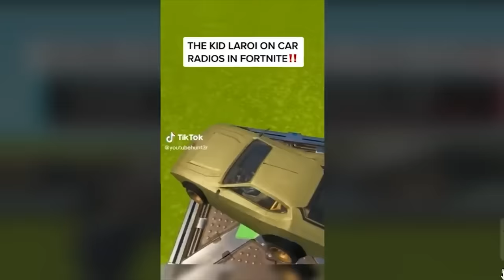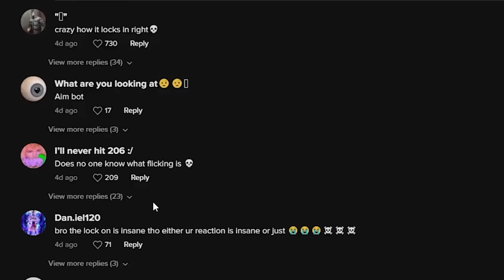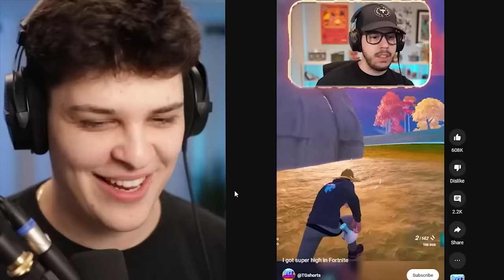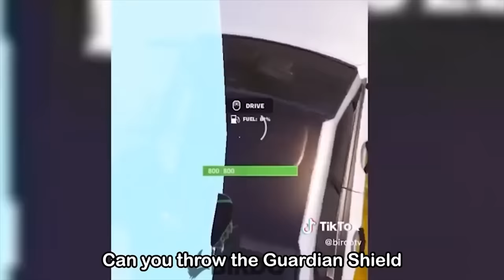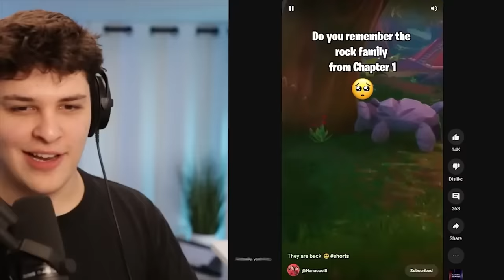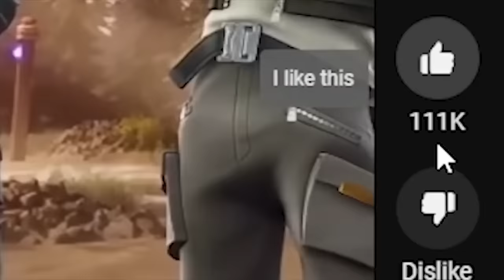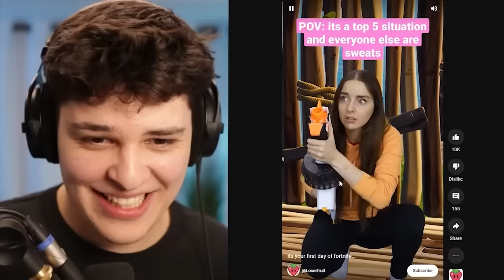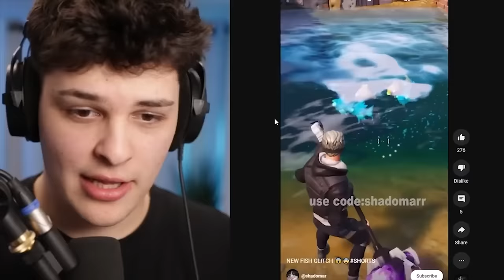Reacting to 1 Hour of Fortnite TikToks... (Part 13)